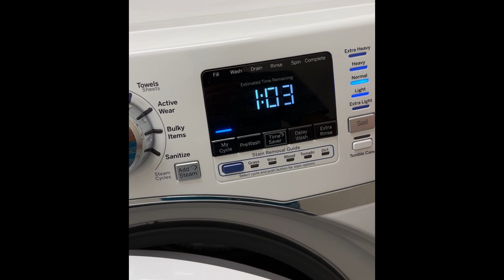What instrument do you play? "washing machine"